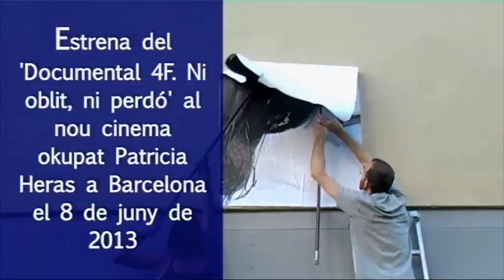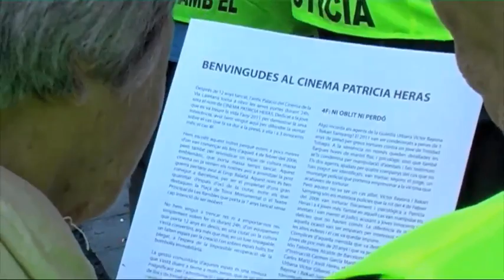Estrena del documental 'Ciutat Morta' al cinema okupat Patrícia Heras. 4F. 'Ni oblit, ni perdó'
Preestrena el dia 8 de juny de 2013.
"El 4 de febrer de 2006 una festa en una casa ocupada del carrer Sant Pere Més Baix de Barcelona acaba amb una baralla amb la policia. Durant els aldarulls, un agent de la guàrdia urbana és ferit per l'impacte d'un objecte al cap i acaba en estat de coma. La versió oficial dels fets, immediatament després de l'incident, coincideix amb la de la majoria dels testimonis presents: algú va tirar un test des d'un dels balcons de la casa que va impactar al cap del policia. Inexplicablement, unes hores més tard la policia canvia la història, al·legant que l'agent havia estat ferit per una pedra llançada en horitzontal des del carrer." Aquella matinada hi va haver nou detinguts en ple cas antic. Rodrigo Lanza va ser acusat d'haver llançat la pedra de la qual no es va trobar mai cap prova, i condemnat a quatre anys i mig de presó. Patrícia Heras va ser condemnada a tres anys de presó, i es va suïcidar el  26 d'abril de 2011 a casa seva durant un permís penitenciari. El documental explicita el muntatge policial, jurídic i polític.

El 'Documental 'Ciutat Morta' ha estat possible gràcies a una campanya de crowdfunding i desmunta la versió policial dels fets amb diversos testimonis. També s'explica com dos dels agents que van participar en les detencions van ser expulsats del cos el 2011 i condemnats a dos anys de presó per tortures greus a un estudiant de Trinidad i Tobago.

L'estrena del documental es va fer el 8 de juny okupant un cinema abandonat a Via Laietana, que va ser rebatejat amb el nom 'Patricia Heras'.

"El 4 de febrero de 2006 una fiesta en una casa ocupada de la calle Sant Pere Més Baix de Barcelona acaba con una pelea con la policía. Durante los disturbios, un agente de la guardia urbana es herido por el impacto de un objeto en la cabeza y termina en estado de coma. la versión oficial de los hechos, inmediatamente después del incidente, coincide con la de la mayoría de los testigos presentes: alguien tiró una maceta desde uno de los balcones de la casa que impactó en la cabeza del policía. Inexplicablemente, unas horas más tarde la policía cambia la historia, alegando que el agente, en realidad, había sido herido por una piedra lanzada en horizontal desde la calle. "Aquella madrugada hubo nueve detenidos en pleno caso antiguo. Rodrigo Lanza fue acusado de haber lanzado la piedra de la que no se encontró ninguna prueba, y condenado a cuatro años y medio de prisión. Patricia Heras fue condenada a tres años de prisión, y se suicidó el 26 de abril de 2011 en su casa durante un permiso penitenciario.

El 'Documental 4F. Ni olvido, ni perdón' ha sido posible gracias a una campaña de crowdfunding y desmonta la versión policial de los hechos con varios testimonios. También se explica cómo dos de los agentes que participaron en las detenciones fueron expulsados ​​del cuerpo en 2011 y condenados a dos años de prisión por torturas graves a un estudiante de Trinidad y Tobago. El documental muestra de forma explícita el montaje policial, jurídico i político.

El estreno del documental se hizo el 8 de junio okupando un cine abandonado en Via Laietana, que fue rebautizado con el nombre 'Patricia Heras'.